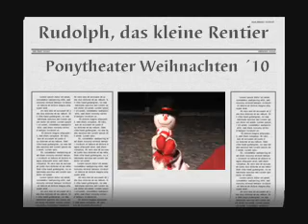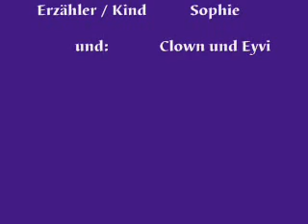RudolphWeihnachtstheater.wmv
Ponytheater, das wir in zwei Reitstunden vor Weihnachten 2010 ausgedacht und umgesetzt haben. Die Texte improvisierten die Mädels. Leider wird es im Winter immer schon so früh dunkel, deshalb hört man den Generator so laut...